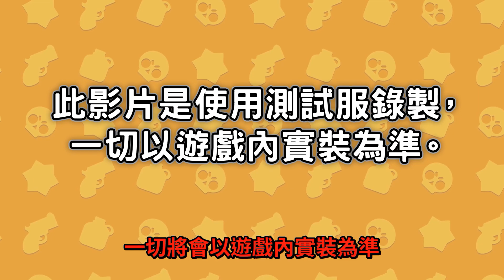【荒野亂鬥】老麥新裝配件！暈眩炸彈在攻堅戰中神崛起！⭐️荒野報報看⭐️空武發&布萊恩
嘿！兄弟！今天又來到我們突發影片的時刻啦！將會為兄弟們帶來關於爆破麥克第二武裝配件的實戰畫面！這次我們選擇了在攻堅戰裡面試玩的！靠著暈眩的攻擊！可以讓敵方砲台不能攻擊我方機器人！一波帶走不是問題！希望兄弟們喜歡今天的影片！